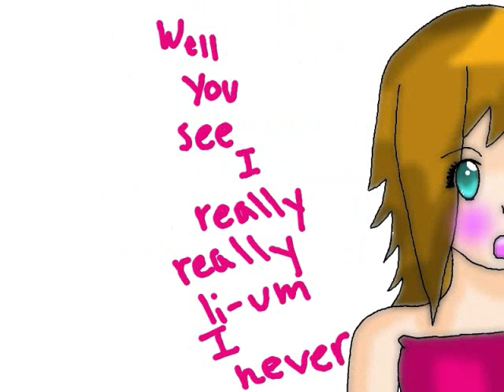*I like you, I love you*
Woot all of the projcts are finally getting done! This one I made for my boyfriend, i have always wanted to make one of these but never really had anyone to make it for. But now i do so...I did!
I took the original idea from the "I like you. I love you" Vocaloid video sung by Ren Kagamine, so I did not make this up on my own. Nothing in here is traced or any sort of base is used. This is all orginal artwork, so please do not trace over.
There will be some inside jokes here, but that is because it is intended for certain people to get, so sorry if you dont understand some parts

Software: Windows Movie Maker, Paint.Net Version 3.5.4
Song: I like you, I love you
Artist: Rin Kagame (Vocaloid)

I dont not own the music nor the original idea.

Youtube effed up the quality =.=